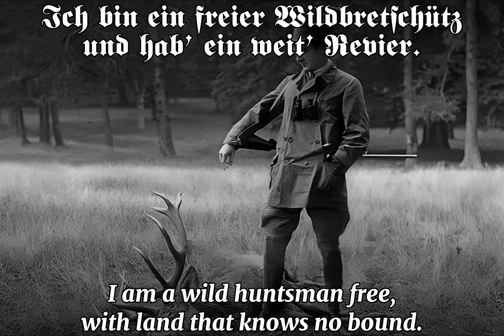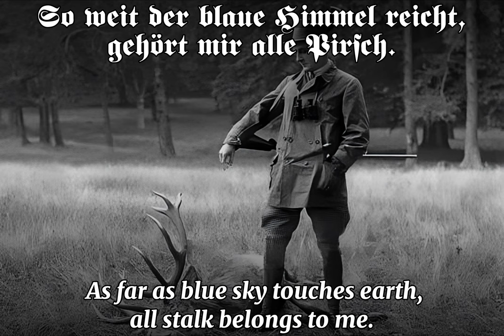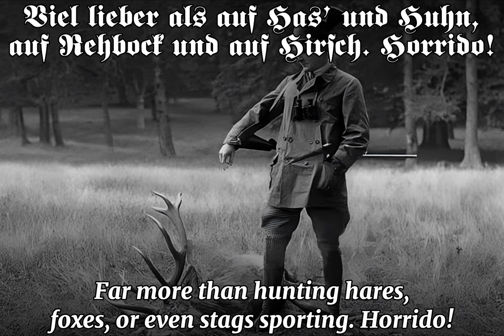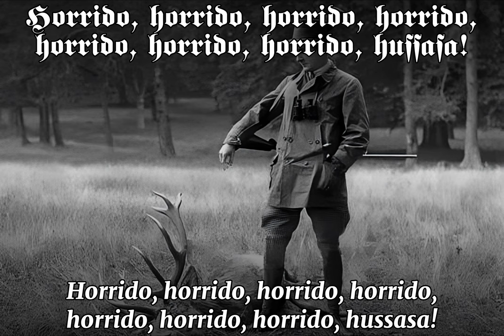Ich bin ein freier Wildbretschütz | German Marching / Hunter's Song | English Subtitles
Please don't publish the audio on YouTube or another platform without permission, since the digitisation of the shellac record and restoration of the recording cost me a lot of time and work.

✠Performed by: Herms Niel's Reichsmusikzug
✠Composer: Hermann Engel
✠Lyricist: Hermann Löns
✠Recorded in: 1942
✠Lyrics:

1.
Ich bin ein freier Wildbretschütz und hab ein weit' Revier.
So weit die braune Heide geht, gehört das Jagen mir.
Horrido, horrido, horrido, horrido, horrido, horrido, horrido, hussasa!
Horrido, horrido, horrido, horrido, horrido, horrido, horrido!

2.
So weit der blaue Himmel reicht, gehört mir alle Pirsch.
Auf Fuchs und Has' und Haselhuhn, auf Rehbock und auf Hirsch.

3.
Doch weiß ich ein fein's Mägdelein, auf das ich lieber pirsch.
Viel lieber als auf Has' und Huhn, auf Rehbock oder Hirsch.